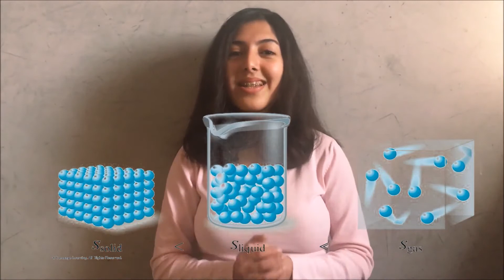RACE2SPACE2018 - Maryem Hamidi